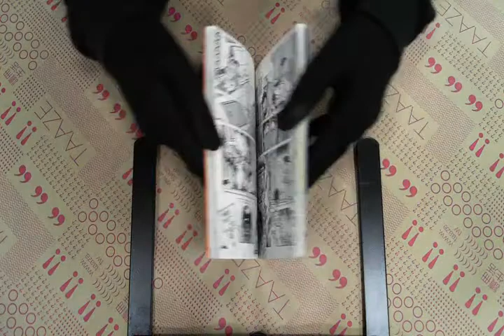TAAZE｜城市獵人(13)(FE0013) 二手書書況 9789571305721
TAAZE｜讀冊生活網路書店「城市獵人(13)(FE0013)」，找二手書請至